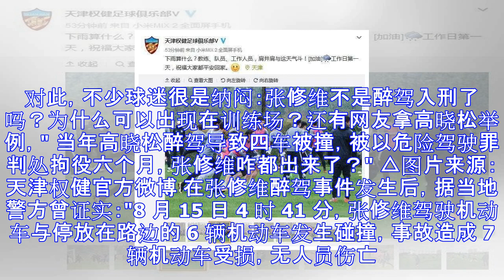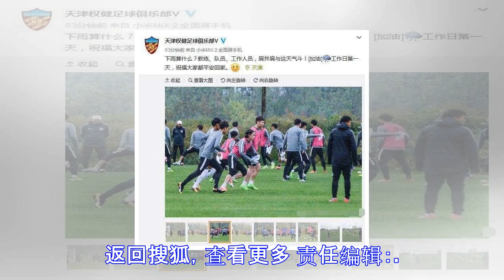权健解释张修维为何可训练:现处于取保候审状态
原标题：权健解释张修维为何可训练:现处于取保候审状态 现代快报讯（记者 郑晓蔚 邱骅悦）2017 年 8 月 15 日，被誉为足球希望之星的天津权健足球俱乐部球员张修维，因醉驾造成交通事故而引起关注。在公众视野消失一个多月后，有报道称 " 张修维在十一休假期间就已回归权健俱乐部训练场 "。而在 10 月 9 日下午，天津权健官微发布的一组训练图片更是引网友热议。在这组训练照中，球迷看到了张修维的身影。对此，不少球迷很是纳闷：张修维不是醉驾入刑了吗？为什么可以出现在训练场？还有网友拿高晓松举例，" 当年高晓松醉驾导致四车被撞，被以危险驾驶罪判处拘役六个月，张修维咋都出来了？" △图片来源：天津权...